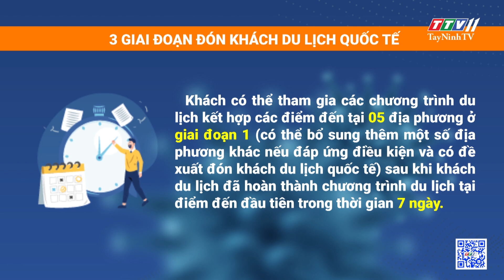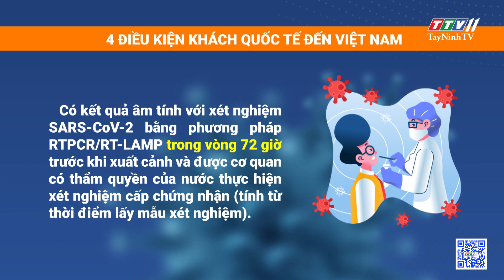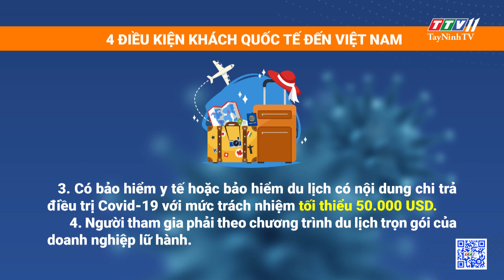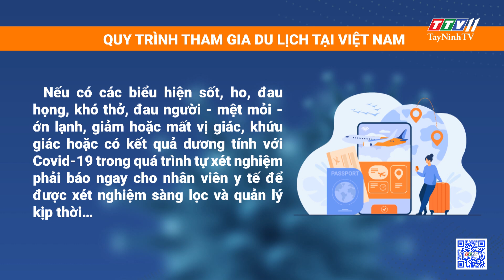Các điều kiện của khách quốc tế khi đến du lịch tại Việt Nam trong tình hình mới | TayNinhTV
Các điều kiện của khách quốc tế khi đến du lịch tại Việt Nam trong tình hình mới | THÔNG TIN DỊCH COVID-19 | TayNinhTV